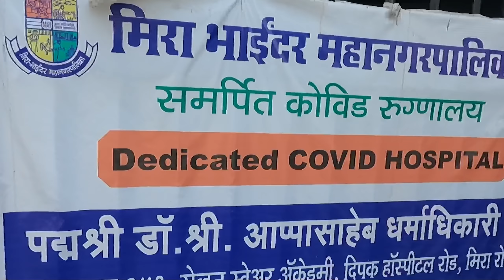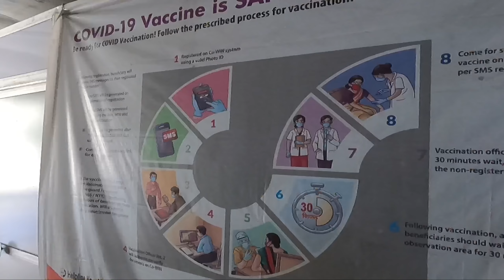Kyu Bhaiyaa Baat Nahi Karte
hit likes.

*Daily Vlogs
*Behind the scenes ( During Shoot)
*Inspiring Interviews